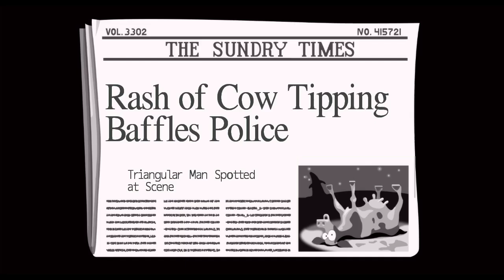Day of the Tentacle: Part 2 - Colonial Times